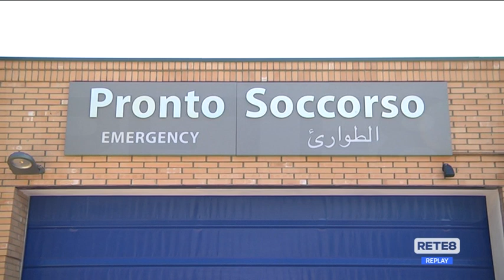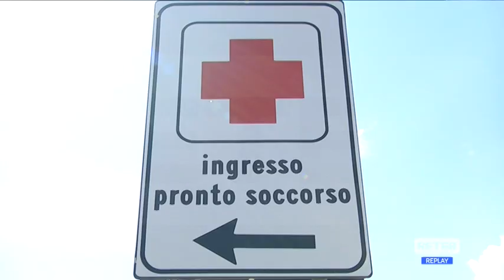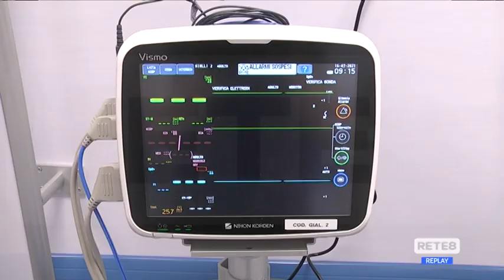Pescara - Pronto Soccorso in sofferenza